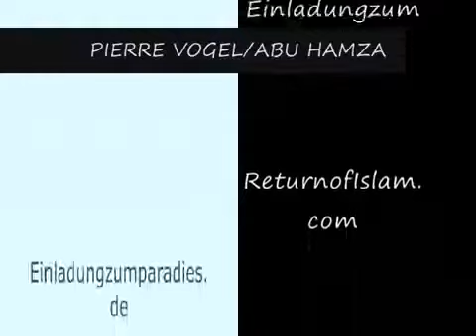Abu Hamza - TRUST IN ALLAH